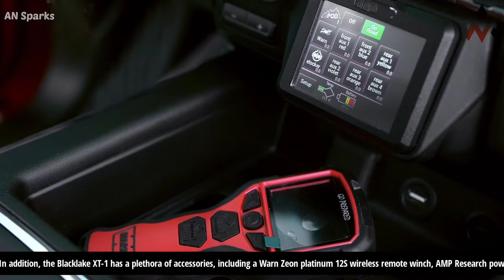The Blacklake XT1 | Ultimate Raptor Fighter | Supercharged Chevrolet Silverdo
Tuning company Blacklake Research and Development is turning the Chevrolet Silverado into the Ford F-150 Raptor fighter General Motors won't build.

The Blacklake XT1 starts out as a Silverado 1500 crew cab and is then transformed with a carbon-kevlar wide body, which adds 8.0 inches of width. Blacklake claims the widened fenders were designed to an OEM level of fit and finish; the company even replaced the entire bed rather than simply attaching new panels to it.

The XT1 also gets a new front bumper with an integrated Warn winch, but retains the stock bed-access steps in the rear bumper.

The wide body makes room for 35-inch BF Goodrich KM3 tires and 17-inch beadlock-capable wheels. The truck also gets long-travel suspension with billet aluminum control arms and JRI internal-bypass shocks. The latter are so tall that they poke through the bed.

Blacklake adds a Lingenfelter/Magnuson supercharger and HP Tuners ECU to the stock 6.2-liter V-8, a setup the company claims is good for 650 horsepower. The XT1 retains the Silverado's stock 10-speed automatic transmission, and features 3.73 front and rear-end gear ratios and an electronic locking rear differential.

Such a beefed-up mean machine would not be very useful off-road without a powerful engine under the hood, and Blacklake R&D does not disappoint. The stock 6.2-liter V8 got a Lingenfelter/Magnuson supercharger and a new ECU from HP Tuners that up the power to a more comforting 650 - horsepower.

2022 Ford F-150 Lightning Preview
Blacklake engineers thought the stock 10-speed automatic transmission was more than capable to deal with the increased power, so they kept it. They changed the front and rear gear ratios though to 3.73, adding an electronic locking rear differential for good measure.

The Blacklake XT1 is not the only tuned Silverado available at the moment. We recall that Specialty Vehicle Engineering tuned the Silverado engine to deliver 850-horsepower and made it available in both street and off-road configurations. While they were more powerful than the XT1, the latter might be better suited for those extreme off-road sorties.

Pricing starts at around $250,000. The XT1 won't be the only tuned Silverado available. Specialty Vehicle Engineering plans to build its own limited run of supercharged 6.2-liter V-8 trucks in both off-road and street configurations, each packing 850 hp. Meanwhile, Chevy is launching a Silverado ZR2 off-roader for the 2022 model year, but it may fall short of a true Raptor rival.

What do you think of Modified Chevy models, readers? The comments section is open.

1) This video has no negative impact